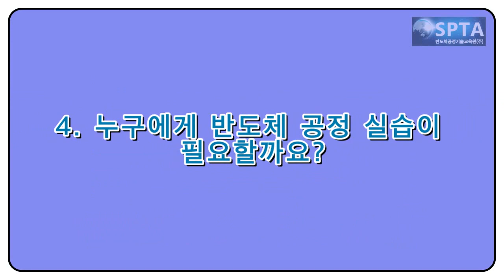반도체공정실습 제대로 하기 2편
4. 누구에게 반도체 공정 실습이 필요할까요?
5. 반도체 공정 실습은 언제 하는 것이 좋을까요?